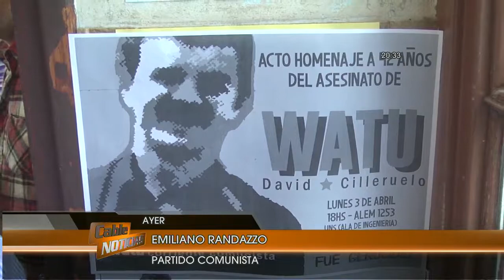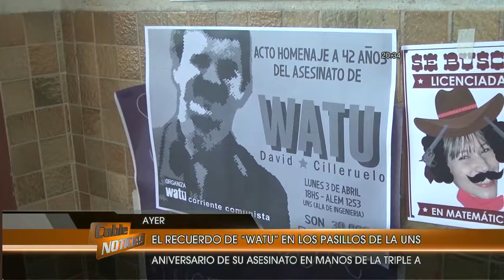Recordando a Watu, 42 años después